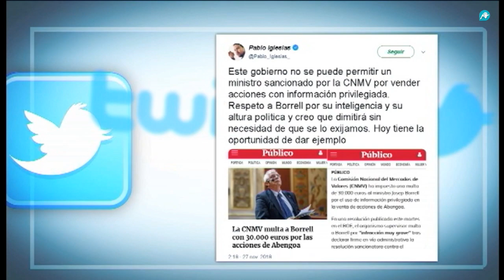La previa de El Gato al Agua | 27-11-2018